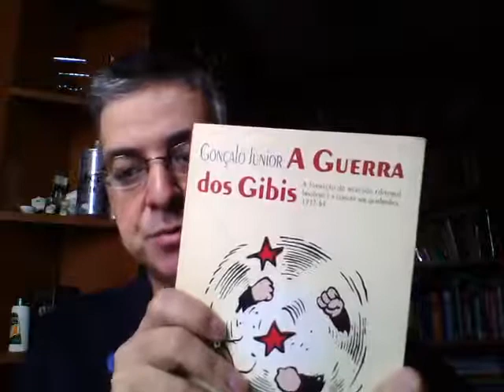Curso: A Economia Política dos Gibis (Aula 1: Aizen, o empreendedor)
Esta primeira aula do curso ficou extensa porque, claro, tenho que fazer o tradicional "disclaimer" inicial de que tudo o que eu disser é opinião minha, etc, etc.

Depois disto, falei um pouco sobre os dois primeiros capítulos do livro, introduzindo alguns conceitos econômicos básicos como: empreendedor (aquele que toma para si o risco do negócio), insumos (papel e histórias em quadrinhos), concorrência (Marinho vs. Aizen).

As próximas aulas nem sempre seguirão a ordem cronológica e/ou dos capítulos. Vamos explorar alguns temas específicos e vamos entender como os mesmos podem ser interpretados sob a lógica econômica.